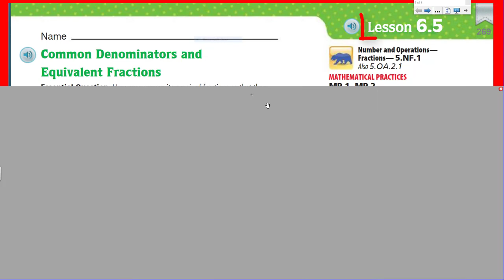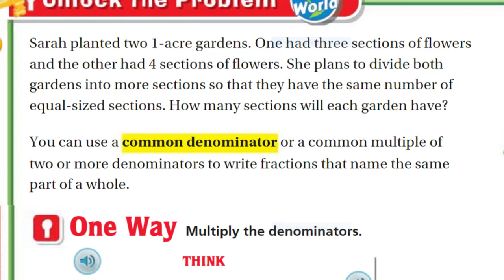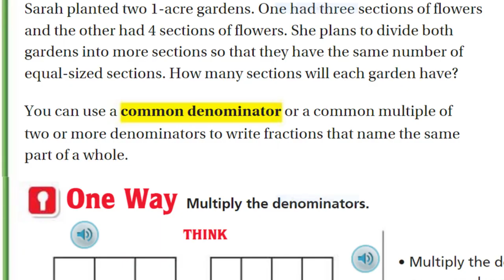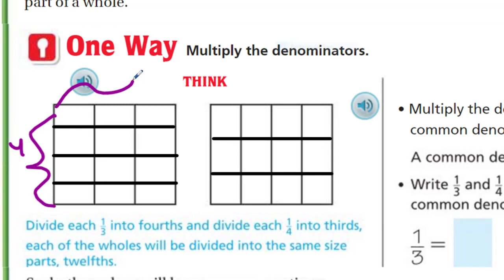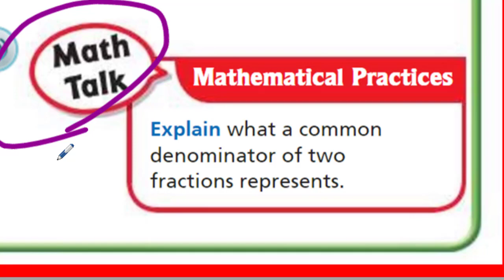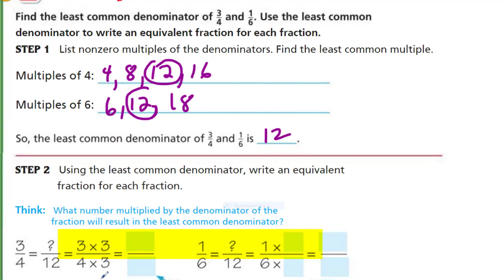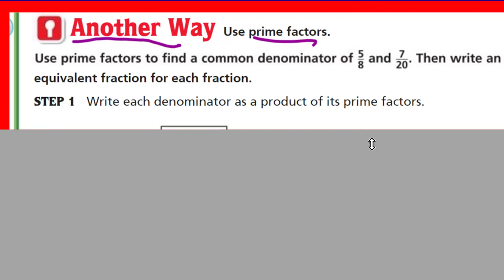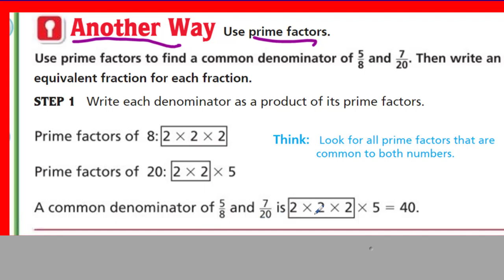Go Math 5th Grade Lesson 6.5 Common Denominators Equivalent Fractions *UPDATED*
This Go Math video covers common denominators and equivalent fractions. It uses an area models to find equivalent fractions and includes other methods for finding a least common denominator including the use of prime factors. This is an *UPDATED* video.